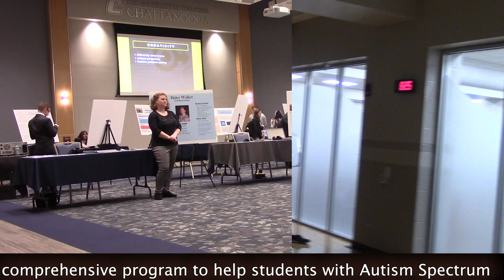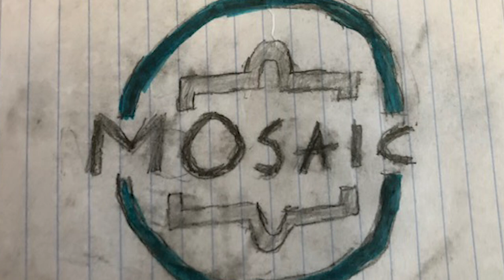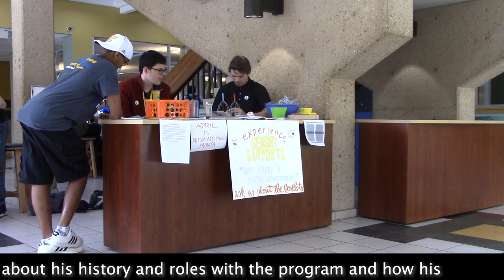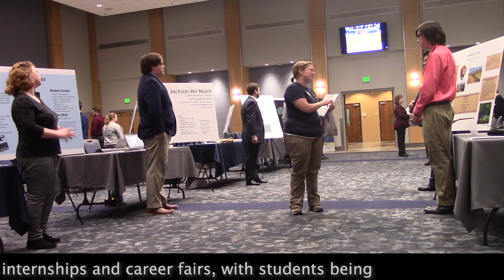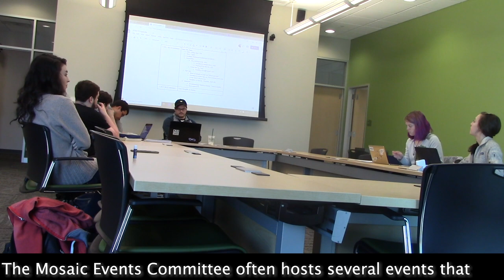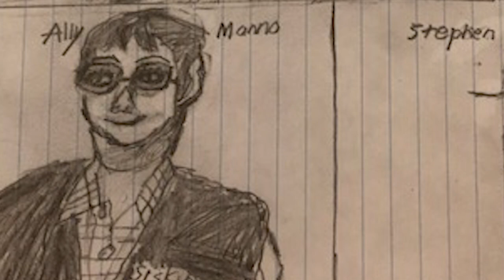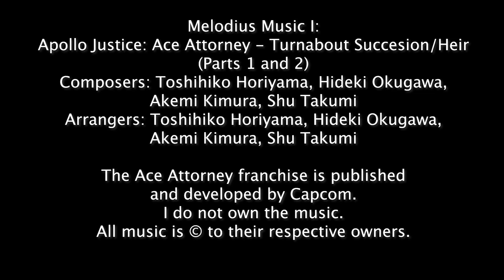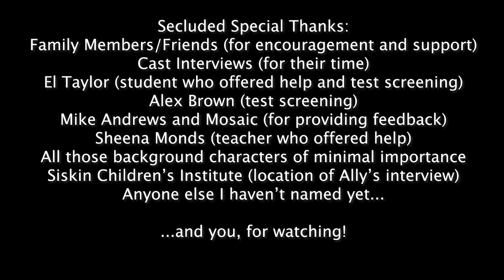Awesome Advocacy: A Short Film About Autism and the Mosaic Program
A short film I made at The University of Tennessee at Chattanooga about autism and the Mosaic Program!